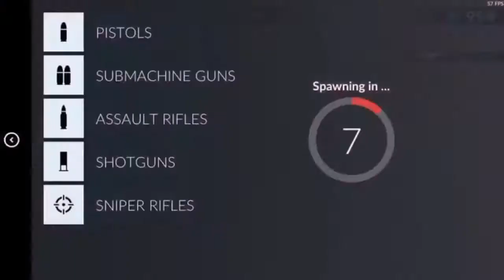HARRIS CRAFT VS TWINS (Critical-Ops)